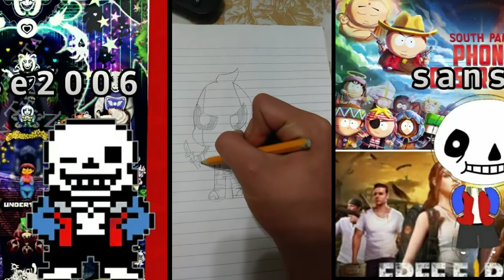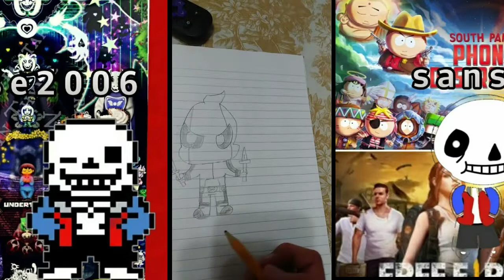Dibujando a deadpool chibi (primer tutorial de dibujo)